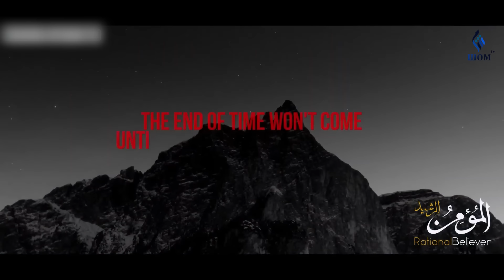Маросими ширкона дар наздикии Каъба.